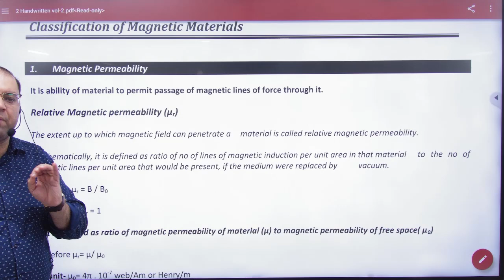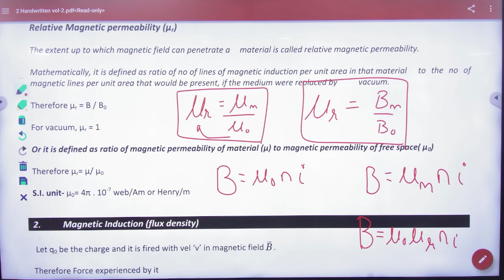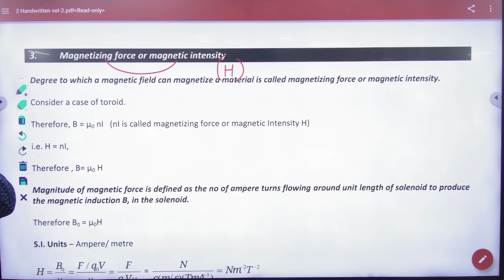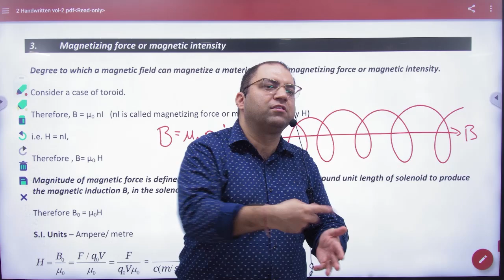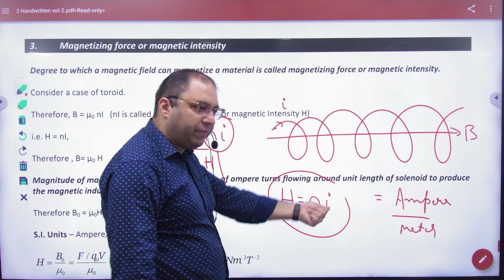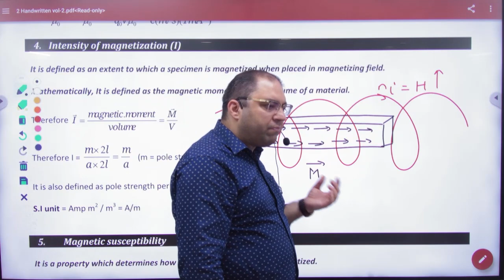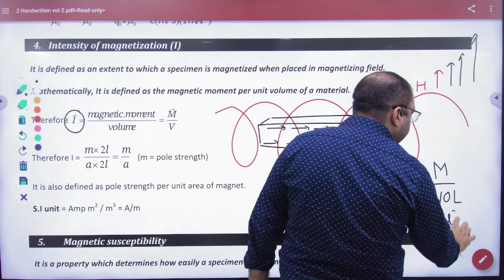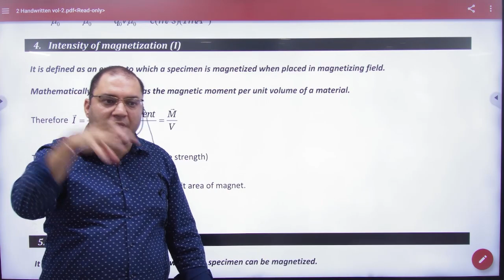7 Classification of magnetic material